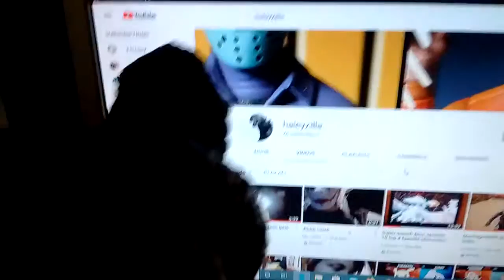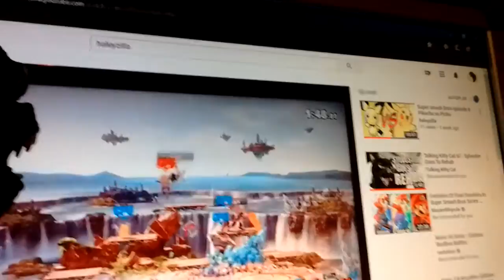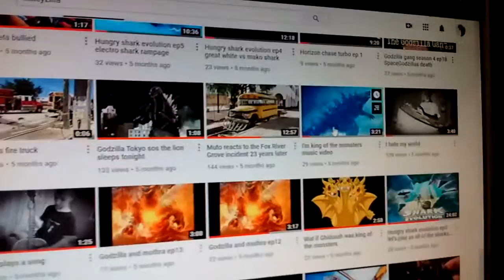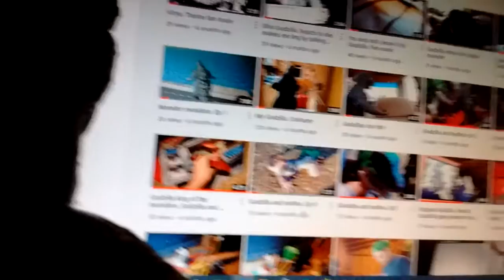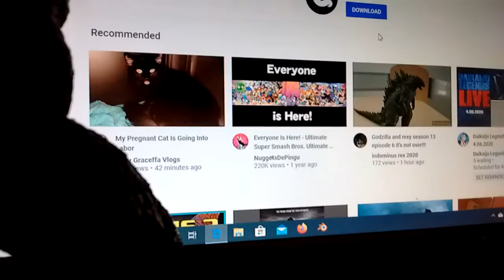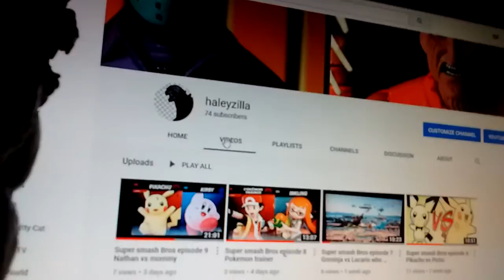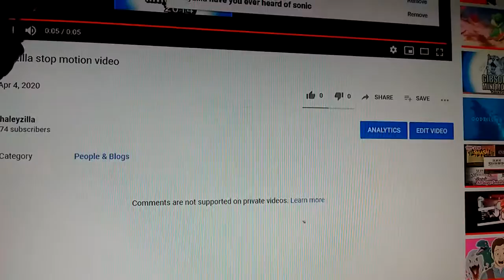Kong waches Haleyzillas videos